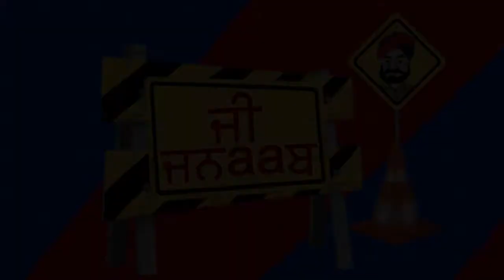G Jnaab || Comedy Show || Jus Punjabi || Part 1